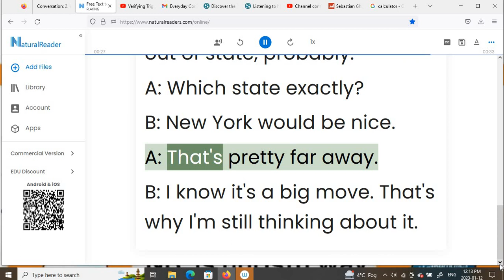Everyday Conversations 210